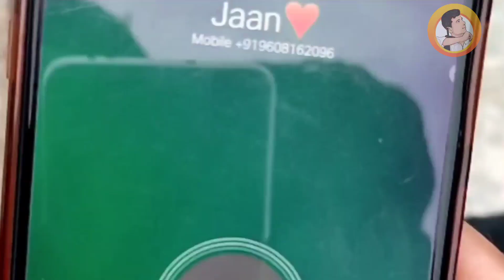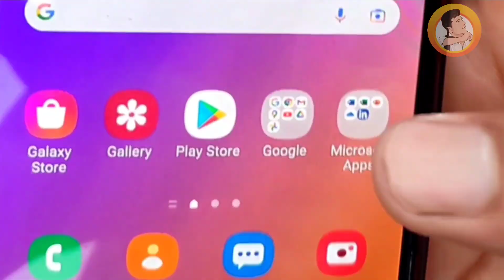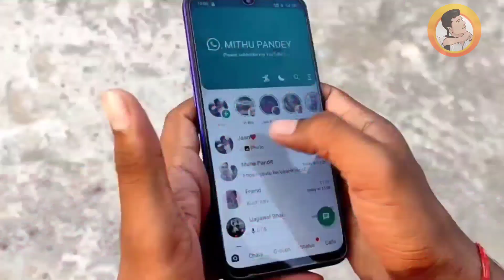Pawan Singh के भाई का गाना | व्हाट्सअप के DP | Ritik Singh | Whatsaap Ke Dp | Bhojpuri video Song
►Title : व्हाट्सअप के DP
►Singer : Ritik Singh , Ankita Singh
►Music : Priyanshu Singh
►Lyrics : Prince Priyadarshi
►Digital : Vicky Yadav
►Label / Company : OFFICIAL MITHU PANDEY
►video song : OFFICIAL MITHU PANDEY

in this video, we have created the tools of five
mans captions, in this video we have shown how in the
we got a new phone part-2, everyone gets caught one by
one

कोई भी आदमी कापीराइट स्ट्राइक का उपयोग नही करें मैने आपका (फोटो,गीत,वीडियो अन्य) अपने चैनल पर डाला है तो अपका गीत प्रमोशन के लिए फिर भी अगर इससे आपको दिक्कत हो रही है तो हमे बताते हम आपके विडियो को हटा देंगे आप हमे gmail kare

❤️❤️❤️❤️❤️keep loving❤️❤️❤️❤️❤️

💪💪💪💪keep supporting💪💪💪💪💪

       Managed by Brandzup( VCO1)